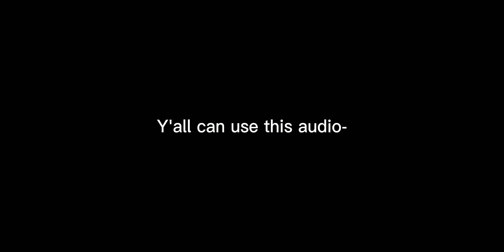Can I get 1k next?-